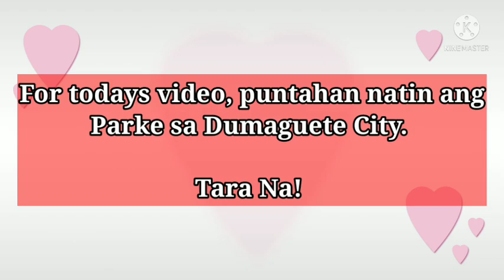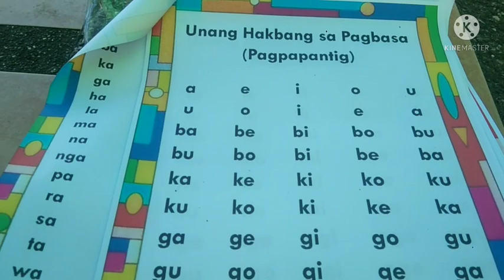Ang Parke sa Dumaguete City, Negros Oriental | Josephine Florence Vlog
Credit to: Breeze by MBB https/